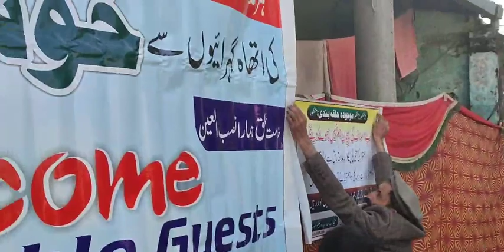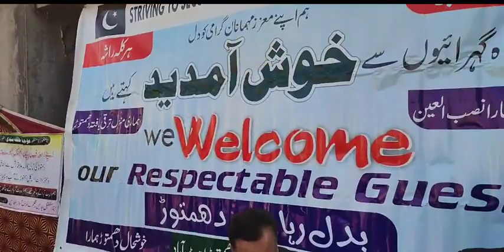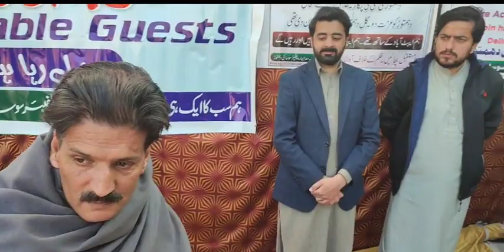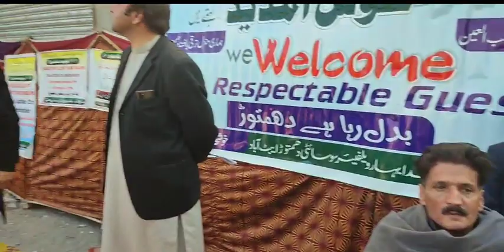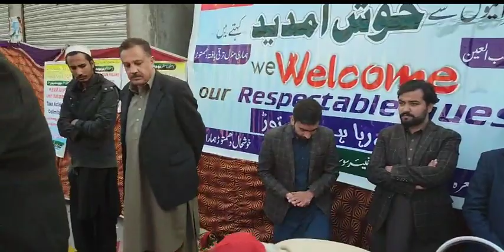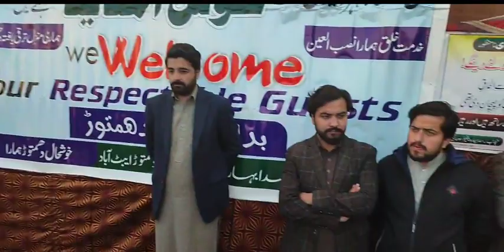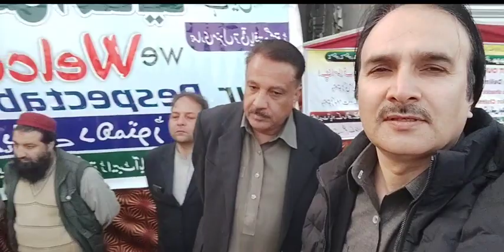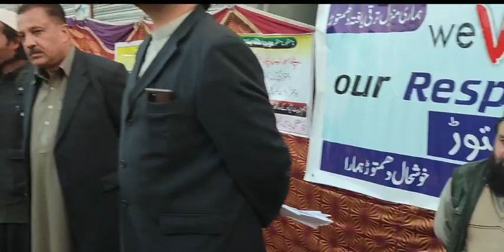Full Program about delimitation Dhamtour Abbottabad